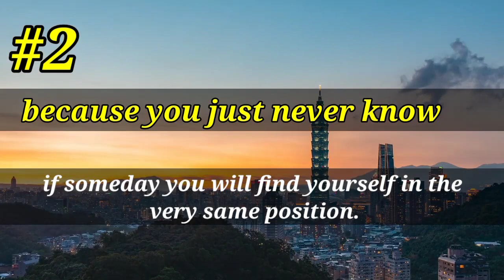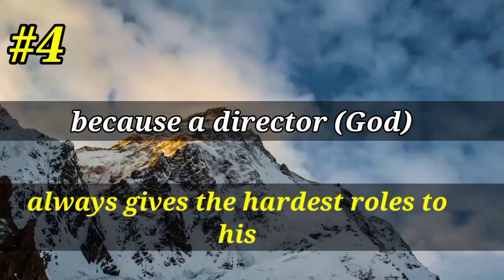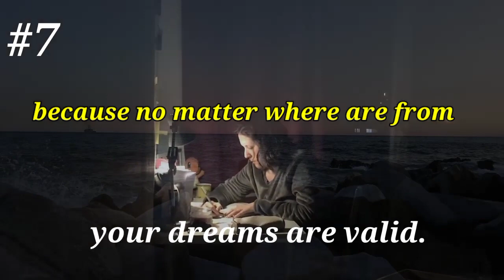Never do these 7 things in life || Dr APJ Abdul Kalam Sir Quotes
Never do these 7 things in life || Dr APJ Abdul Kalam Sir Quotes ||  @Words Of Goodness